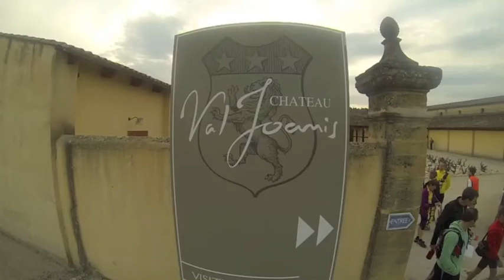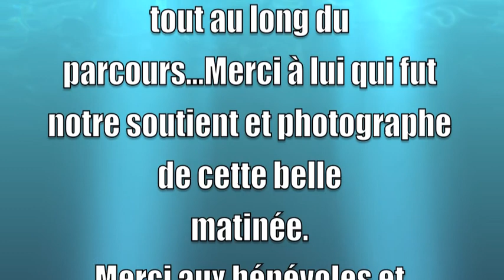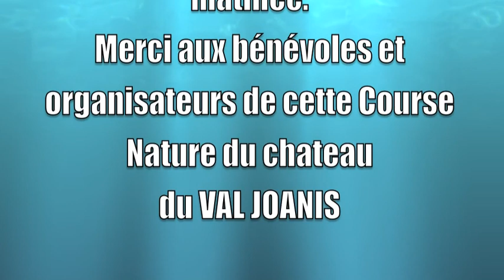Course nature du chateau de val joanis